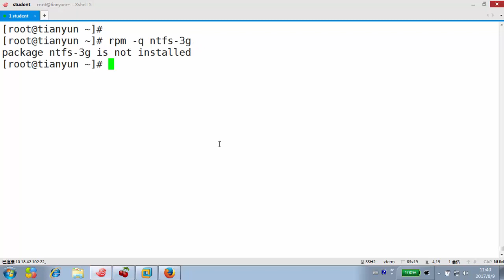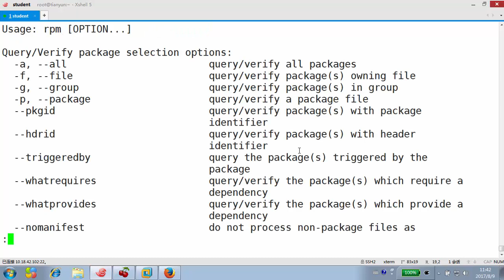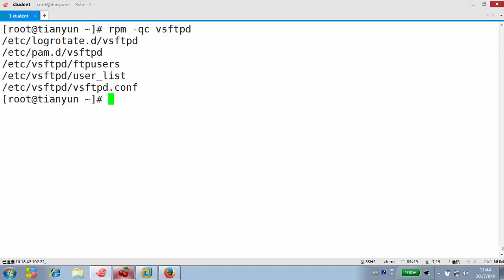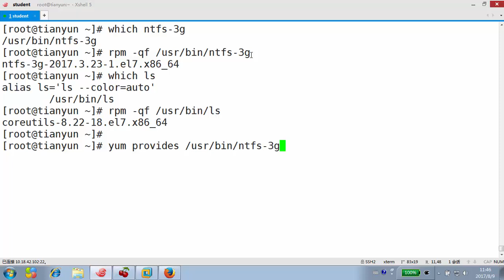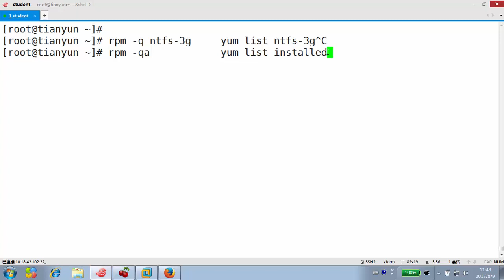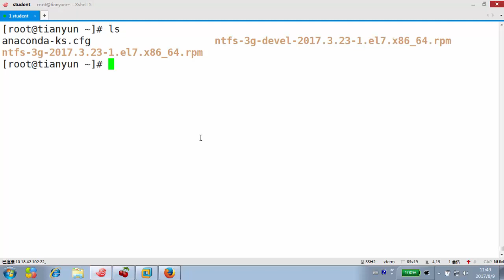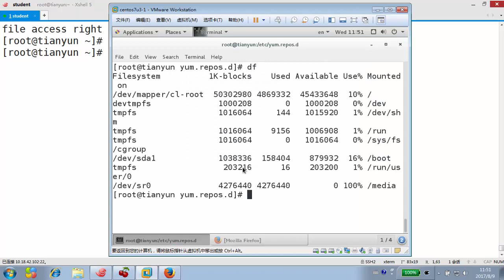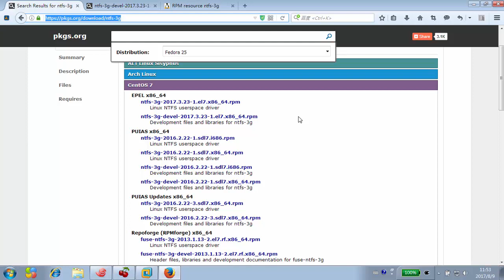12 2 RPM管理RPM包详解 II